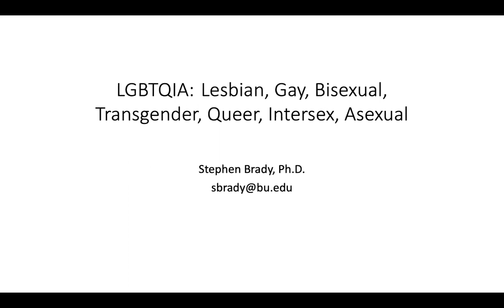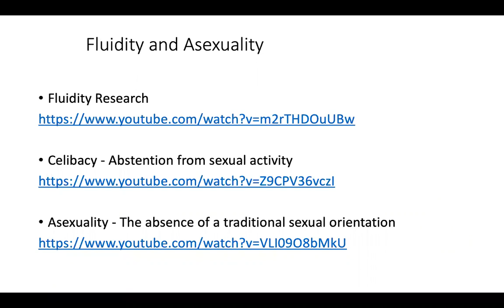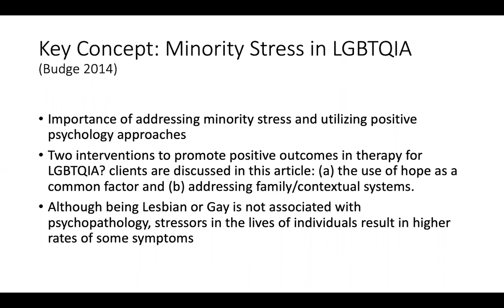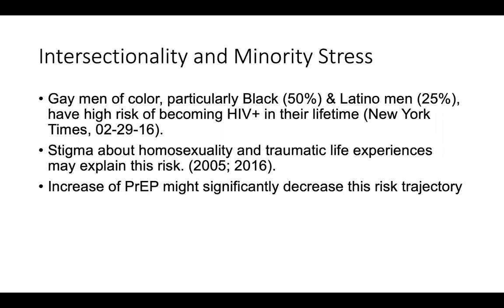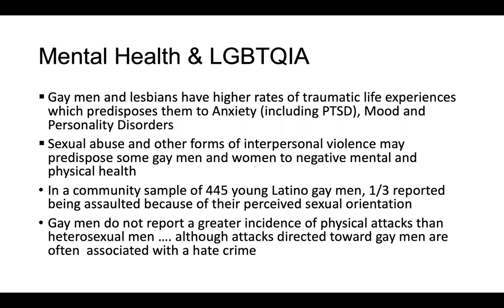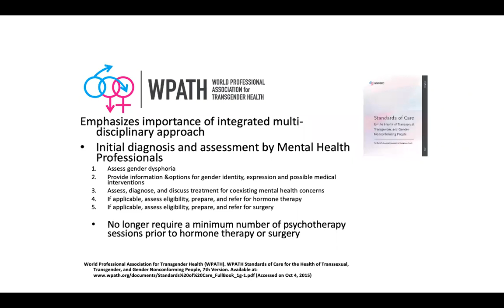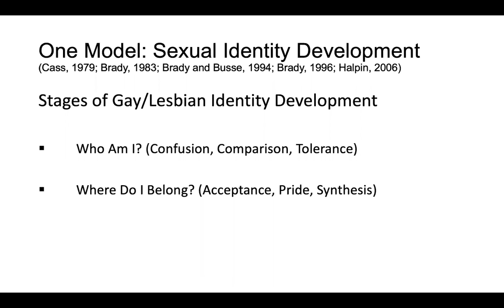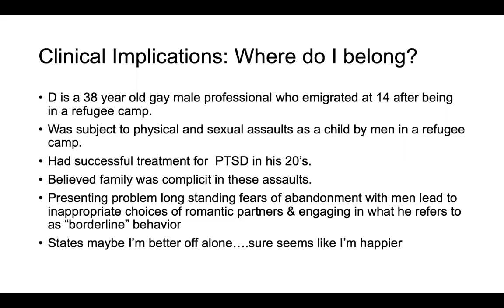LGBTQIA Issues in Counseling by Dr. Steve Brady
Video lecture for the Social and Cultural Foundations course at Boston University School of Medicine.